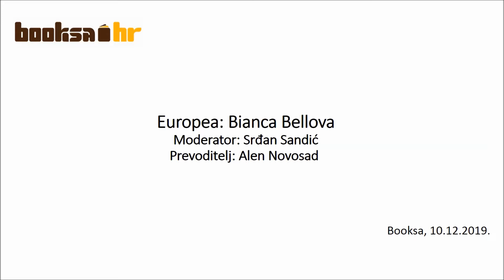Bianca Bellová u Booksi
Europea je organizirala razgovor s nagrađivanom češkom spisateljicom Biancom Bellovom koja je u Zagreb došla u povodu hrvatskog izdanja njezinog romana "Jezero" (prevela Katica Ivanković). Razgovor je vodio novinar i pisac Srđan Sandić uz prijevod Alena Novosada.